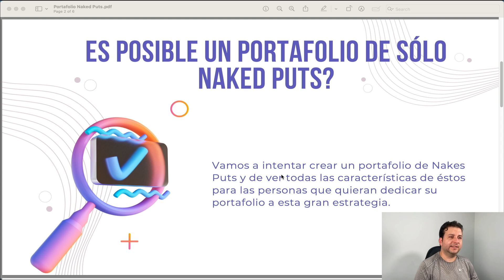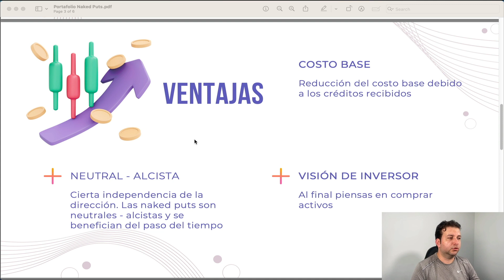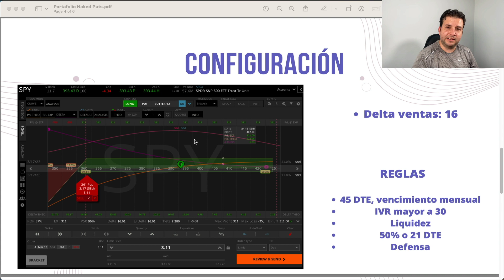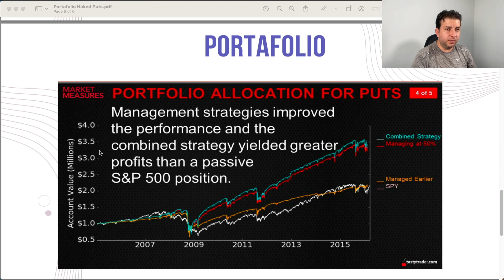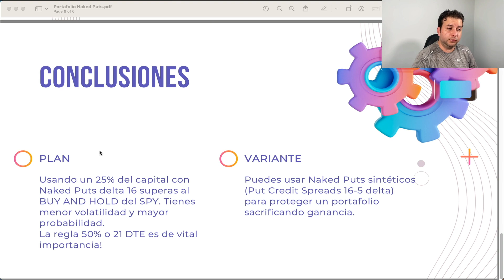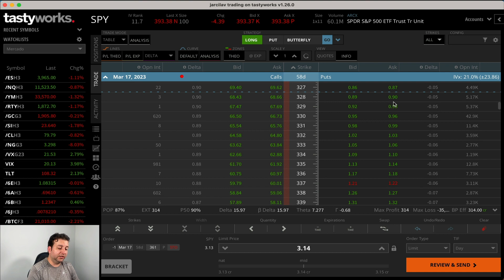Portafolio de opciones con Naked Puts - Mente de inversor, alta probabilidad para ganarle al mercado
Herramientas Recomendadas 🔧